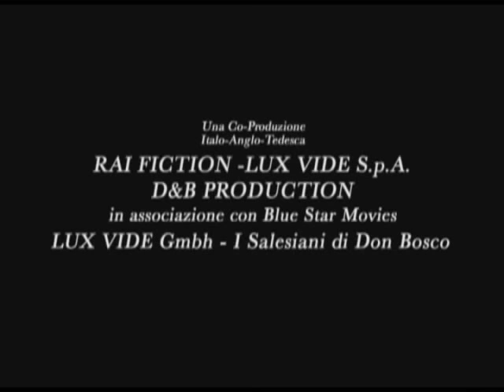Don Bosco, la película - Film de Ludovico Gasparini (2004) - Trailer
La conocida película de San Juan Bosco llega a Argentina, Chile y Uruguay de la mano de Productora San José

Por primera vez Don Bosco cumplirá el sueño de pisar suelo argentino. Sus reliquias recorrerán y visitarán durante varios meses la gran obra salesiana desarrollada en éstas tierras.
Acompañando a este acontecimiento tan importante para la gran familia salesiana, Editorial CCS (editorial salesiana) ha cedido los derechos de la película Don Bosco a Productora San José, para distribuir en Argentina, Chile y Uruguay.

La conocida película, producida por el director italiano Lodovico Gasparini para la RAI, tiene una duración de 200 minutos (poco más de tres horas). Recorre las etapas más significativas de la vida de San Juan Bosco (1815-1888), Fundador de los Salesianos, desde su infancia en I Becchi (Turín), hasta el inicio de su trabajo con los jóvenes abandonados del Turín de la revolución industrial, y la fundación de la Congregación Salesiana. Se muestran todas las dificultades que Don Bosco tuvo que superar para fundar la Congregación Salesiana, en un momento en el que el poder político quería suprimir las órdenes religiosas.